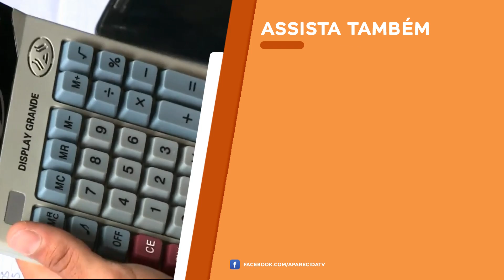Padre Eduardo Catalfo fala sobre a preparação para a Semana Santa!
No Bem-Vindo Romeiro, Bianca Láua recebe o reitor do Santuário Nacional, Padre Eduardo Catalfo, para falar sobre os preparativos para a Semana Santa e também sobre a importância da Campanha dos Devotos. Confira!

REDE APARECIDA
A TV de Nossa Senhora